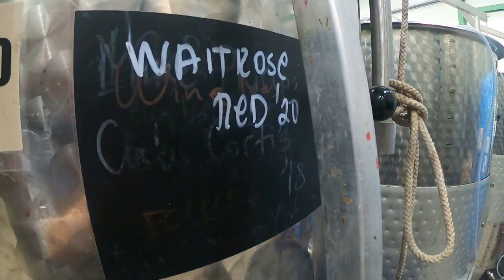Le réchauffement du climat favorise la production de vin au Royaume-Uni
Au Royaume-Uni, le réchauffement du climat favorise la production de vin, peu développée. Reportage de notre correspondant.